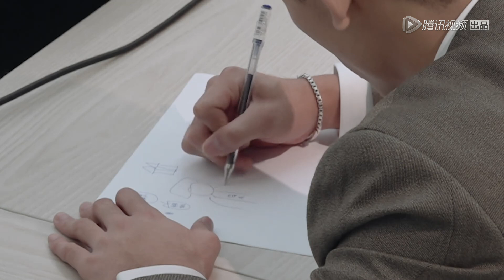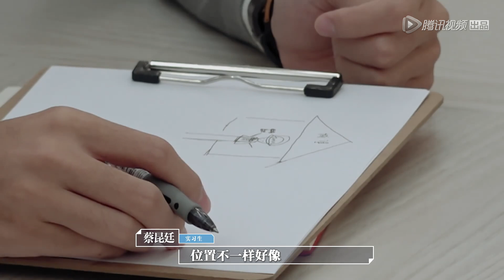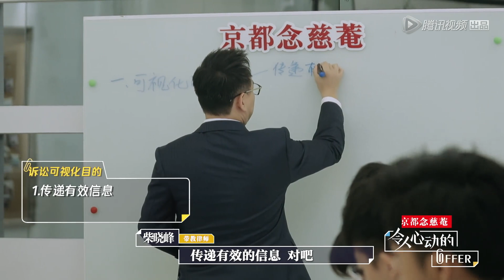《令人心动的offer》【精彩片段】柴律带实习生们做画画游戏，何运晨幼儿园画风笑翻梅桢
《令人心动的offer》是由腾讯视频推出的国内首档律政职场观察类真人秀，共10期。节目讲述了八名怀抱着律师梦想的法学院学生，离开校园，步入职场，经历为期一个月热血残酷又励志的律所实习生活，争夺两个律所转正offer的故事。节目邀请了何炅、郭京飞、周震南 、蓝盈莹、 “非典型职场女性” papi姜逸磊以及行业律师岳屾山加盟作为offer加油团。通过他们的观察推理，猜对6次课题的一、二名就可以将转正名额增加至3人。
▶10月31日首播，每周四一期。
▶主要嘉宾：何炅、郭京飞、周震南、蓝盈莹、papi姜逸磊、岳屾山